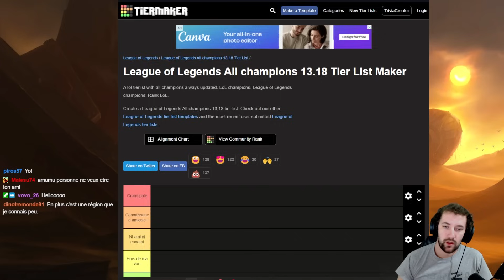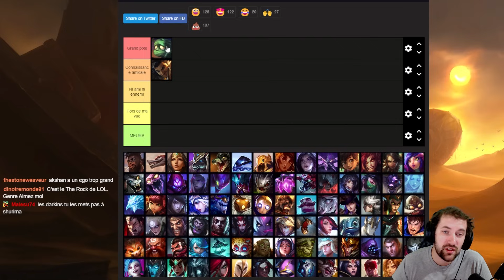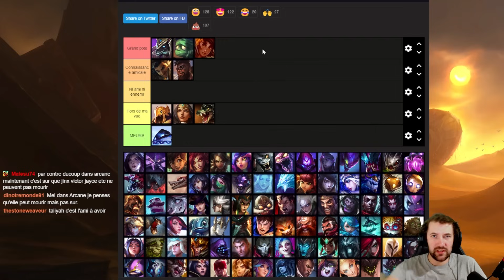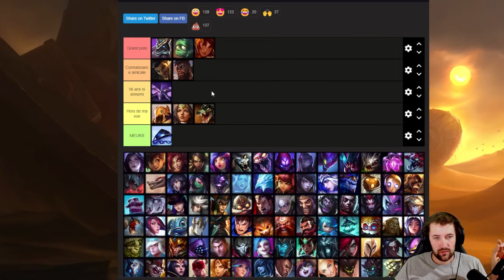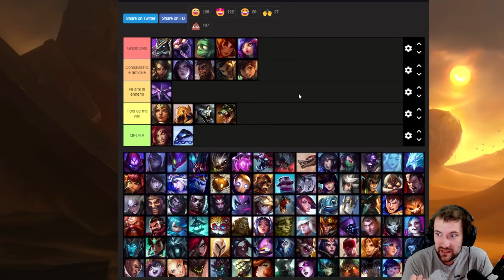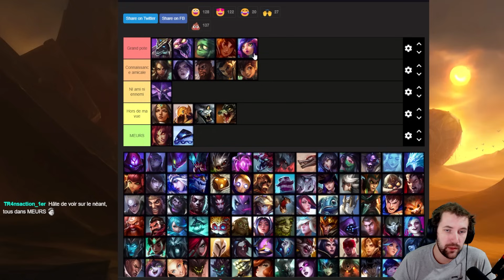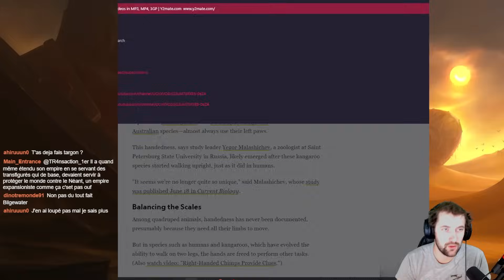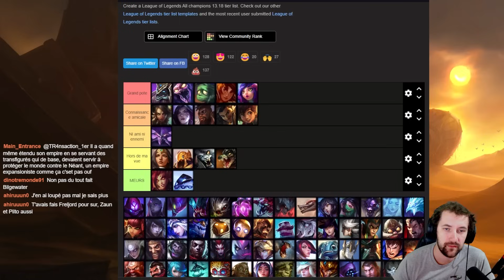Les meilleurs Champions de Shurima? - Tierlist de L'amitié #5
Et vous, qui serait votre plus grand ami de Shurima?

Retrouve moi sur mes autres réseaux aussi!

0:00 Intro
2:07 Akshan
3:13 Amumu
4:47 K'Sante
6:51 Sivir
7:57 Nasus
8:55 Renekton
9:49 Xerath
10:43 Azir
12:06 Interlude
13:12 Taliyah
14:41 Kassadin
15:30 Skarner
18:05 Kai'Sa
20:16 Milio
21:27 Zyra
22:41 Nidalee
24:20 Neeko
24:48 Rengar